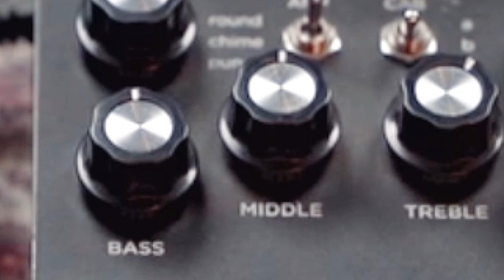59live Streaming EP.28 Review Radial Pro DI & JDI Passive DI with Strymon Iridium By Boy59's Shop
59live Streaming EP.28 Review Review Radial Pro DI & JDI Passive DI with Strymon Iridium